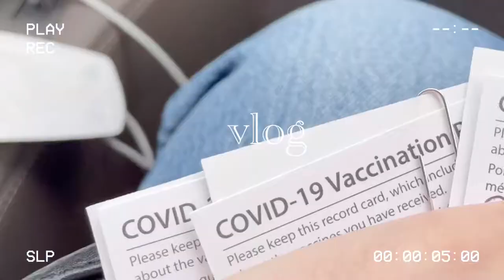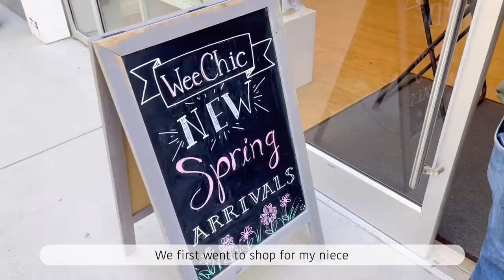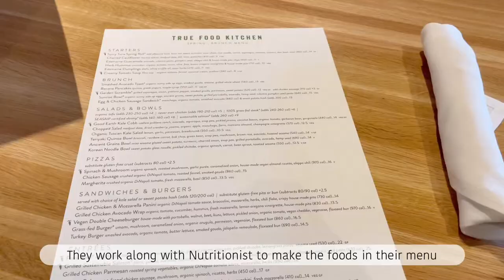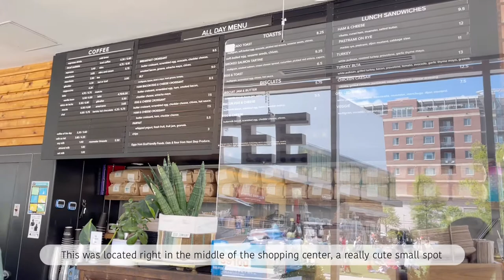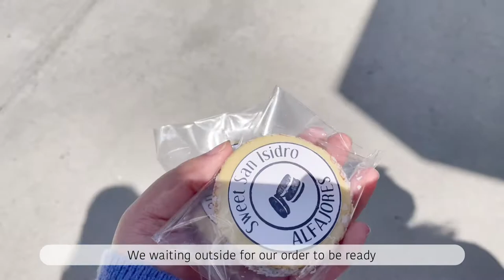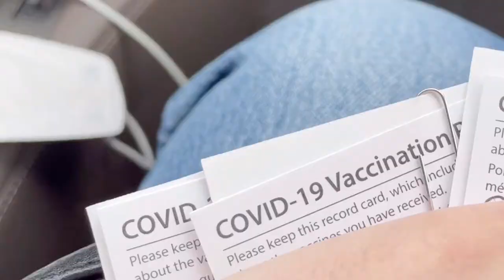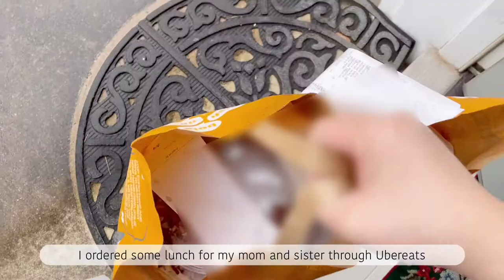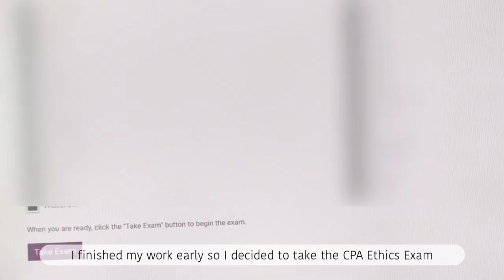VLOG // CPA Ethics Exam / weekend shopping / stationery / lots of coffee runs / vaccine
Hi there~ wanted to share you weekend and work day vlog out of busy season at work. I went shopping for clothes and stationery with my sister, and got to spend a lot of time with family. I also tried a new coffee flavor from my favorite coffee shop. My family also all got vaccinated too. I also didn't have time to take my CPA Ethics Exam the week before but I finally took it!

Link to products:
iPad Pro 2020
Apple Pencil 2
iPad Pro 2020 case
Logitech k380 Keyboard
Emopeak mouse
Muji gel ink 0.5 pen
Muji Color Pen Set
Muji push pen highlighters
Muji Diffuser
Zebra Midliners
Kakao Little Ryan White Out
Dretec timer
Peet's coffee pods

Binder Alternatives:
Clear B5 Binder
Kokuyo Campus A4 Binder
Clear A5 Binder